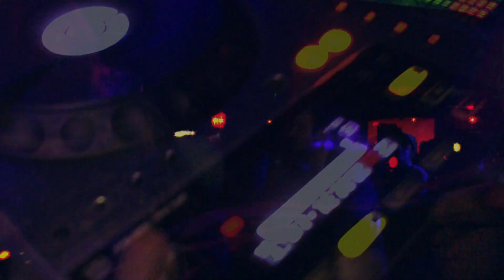Audio / Lenzcrew Productions / Sonorous & Ritual / 2012 / 2 / 4